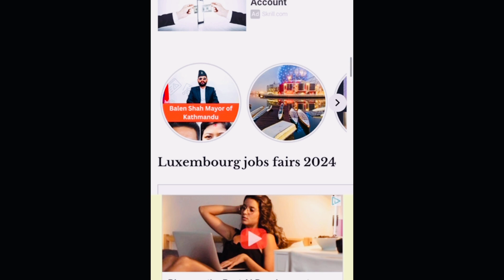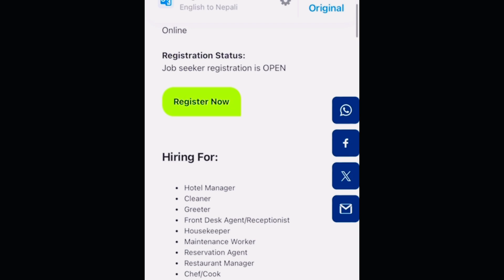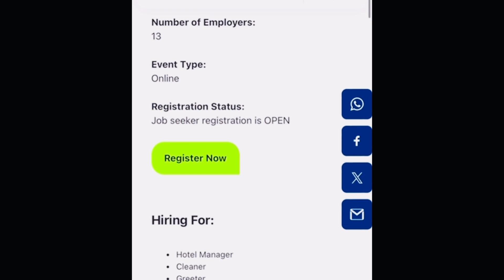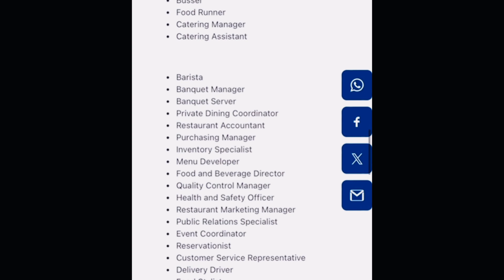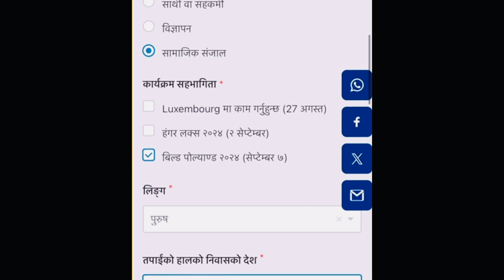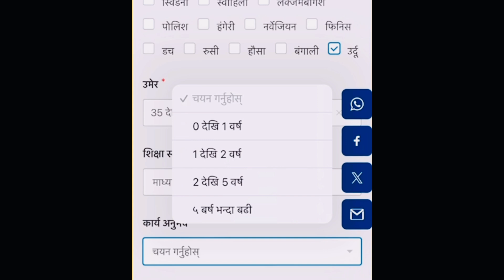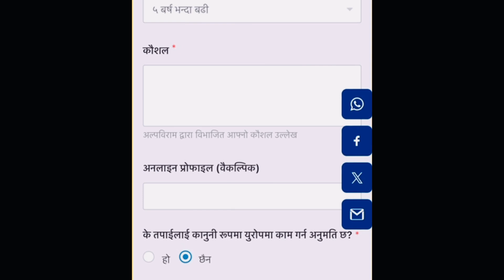luxembourg virtual job fair 2024 | how to apply luxembourg working visa from nepal | l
luxembourg virtual job fair 2024 | how to apply luxembourg working visa from nepal | luxembourg work visa for nepali | luxembourg virtual job fair 2024 | europe country virtual job fair 2024 in nepali how to apply luxembourg working visa from dubai

how to apply luxembourg working visa from nepal | luxembourg kasari apply garne |Luxembourgwork luxembourg country work visa kasari apply garne

Luxembourg मा खुल्यो free visa | how to apply luxembourg working visa from nepal | Luxembourg security guard jobs | luxembourg work visa | luxembourg work visa in nepal |

How to work in Luxembourg || Luxembourg country work visa from Nepal || Luxembourg visa for nepali
How to work in Luxembourg || Luxembourg country work visa from Nepal || Luxembourg visa for nepali Luxembourg Working VISA 2024 in Nepal | How To Apply Luxembourg Working visa in Nepal | Luxembourg

luxembourg virtual job fair 2024 apply here

Europe pass  Canadan all  type Cv Cover latter/ resume
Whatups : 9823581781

how to apply luxembourg working visa from nepal

how to apply luxembourg working visa from nepal 2025

how to apply luxembourg working visa from nepal 2026

how to apply luxembourg working visa from nepal 2027

how to apply luxembourg working visa from nepal2024

Cover Topic :-
how to get apply for a Luxembourg work visa from nepal
how to apply for a visa to luxembourg
how to apply for a luxembourg work visa in 2024